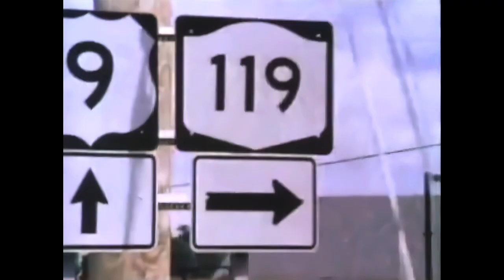Meat Loaf - Peel Out (Video & Audio Remaster by Sina Jakelic)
So, this is a teaser of what's coming up... In a few months a project being worked on by me and Sina Jakelic will be coming out for all to have and enjoy, as of now we are calling it simply "The Dead Ringer Project". The project will be released as a big folder on either Mega or Google Drive, included will be a remastered album, remastered movie, cassette scans, ticket / poster scans and a whole lot more, including remastered music videos... The project will take a while, it probably won't be out until late in the year, but we're trying as hard as we can, there will be a lot to it, as a teaser, here is his brilliant restoration of the classic song Peel Out. Enjoy :-)